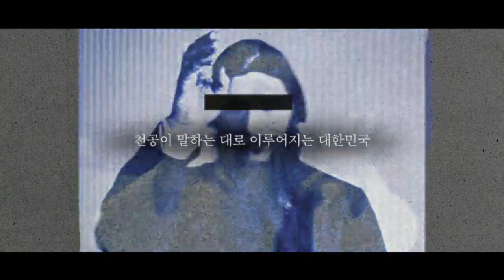도대체 돈이 얼마나 들어갈지 계획이 전혀 없었다... - 나라살림연구소 이왕재 부소장